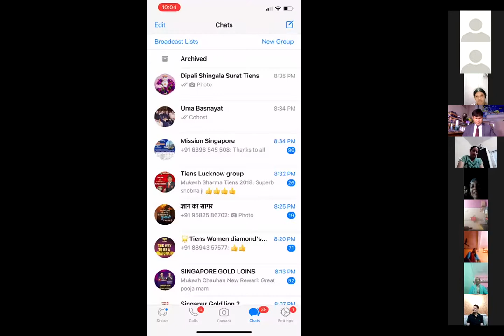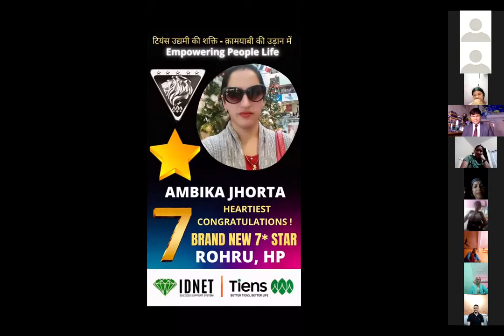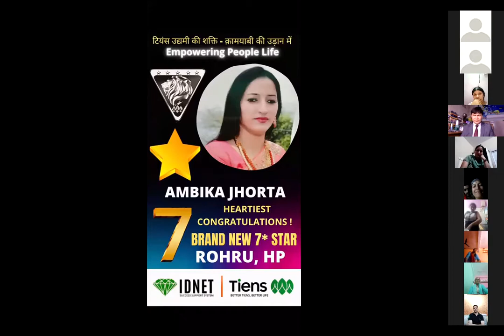TANU RAJ *BRONZE LION - SUCCESS SHARING